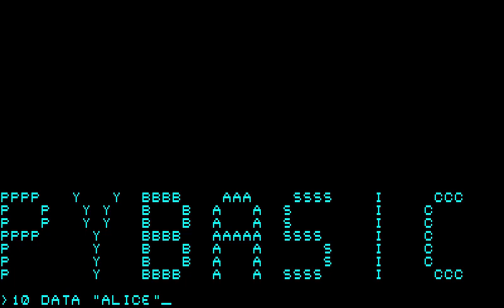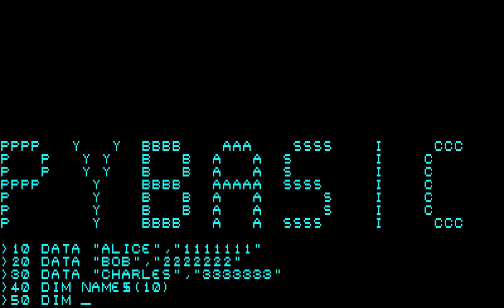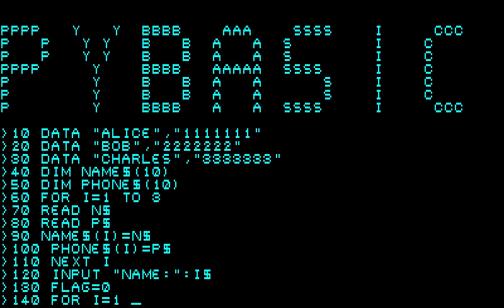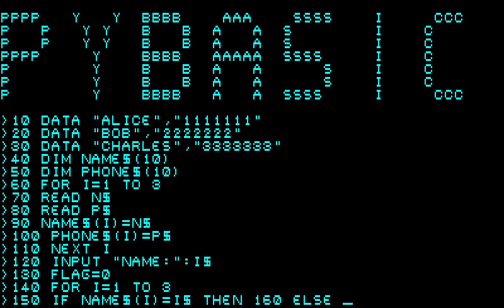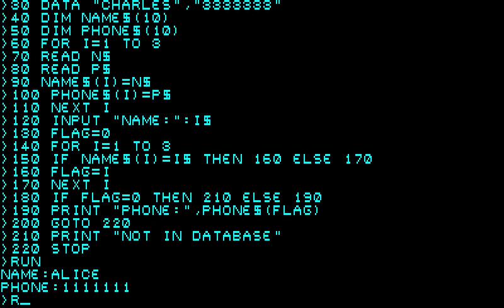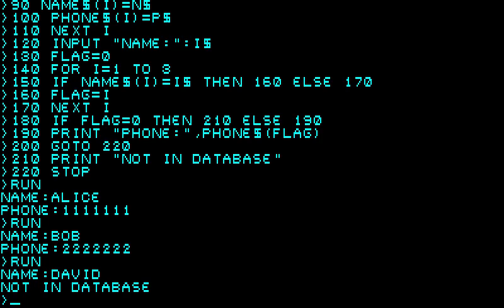PyBasic Database(?)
I found DATA statement should be before READ statement.(not in PyBasic document(*))
Original PyBasic repository:
(*) I missed this sentence:
These values can then LATER be assigned to variables using the READ statement.